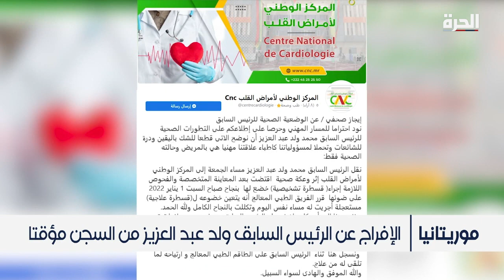موريتانيا.. الإفراج عن الرئيس السابق من السجن مؤقتا